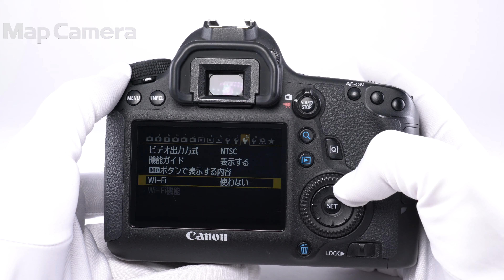Canon (キヤノン) EOS 6D ボディ 並品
【人気の理由とは？】無線LAN/GPS機能を内蔵！MarkII発売で非常にコストパフォーマンスに優れたおすすめの軽量フルサイズ機です。

【その他】方眼スクリーン装着済みです。